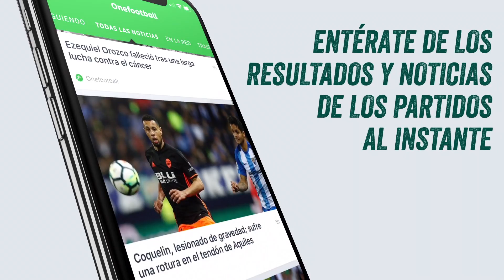ME HAGO A RONALDO NAZARIO PRIME Y ME TOCAN 2 FUT BIRTHDAY EN EL MISMO SOBRE!! | FIFA 18